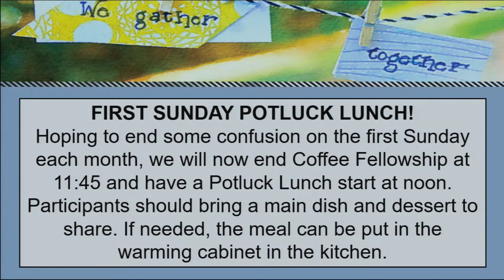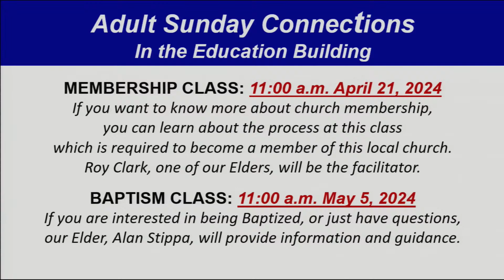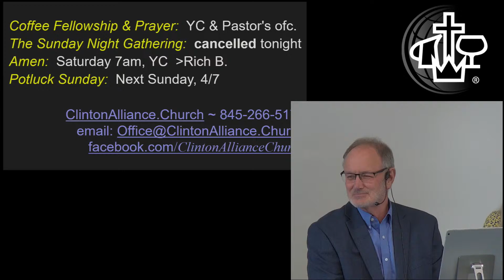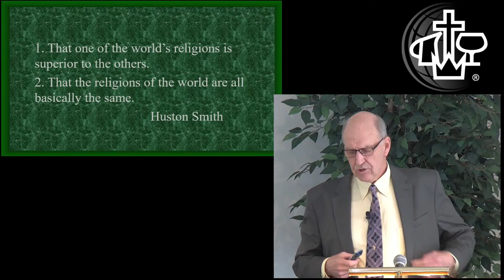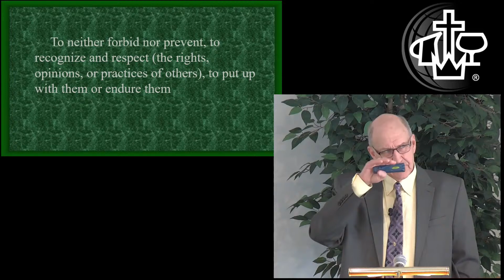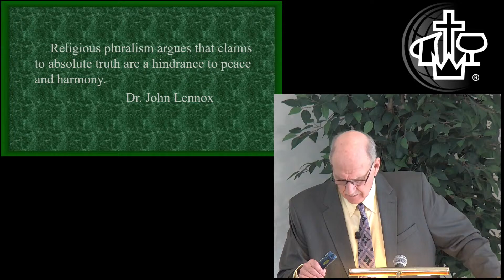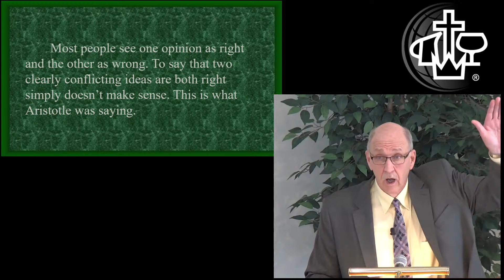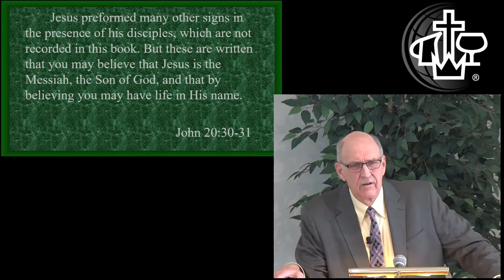Clinton Alliance Church - March 31, 2024 - Resurrection Sunday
Clinton Alliance Church

Sunday (School) Connections for all ages - 9am
Sunday Worship Service - 10am
Coffee/Afternoon Fellowship - 11am+
The Sunday Night Gathering - 6:30pm

Worship:
Before the Throne of God Above - 3:00
Christ the Lord is Risen Today - 7:56
There is Power in the Blood - 11:35
Because He Lives (Amen) - 16:48

Message:
Pastor Tom Hartley - 21:08

Christian Missionary Alliance, CMA,
live, worship, service, prayer, scripture, sermon, Jesus, salvation, grace, music, songs, singing, prayer,
Thomas Hartley, Tom Hartley, T. L. Hartley, Pastor Hartley,
Len Nelson, Bill Kopp, Sallie Malafy, Paul Leitem, Alliance Worship Band, AWB,
Dutchess County, Town of Clinton, Clinton Corners, Hyde Park, Pine Plains, Standfordville, upstate,